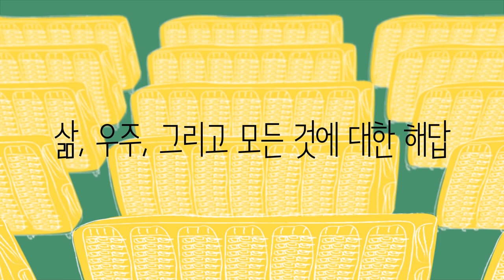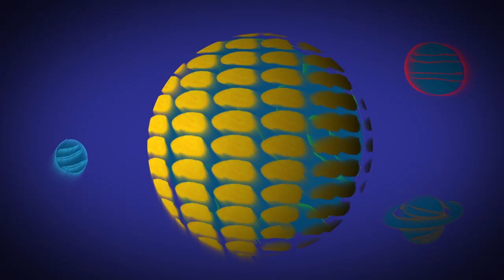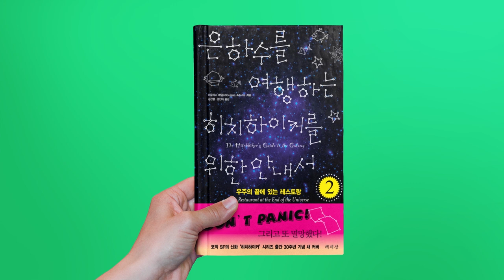제발 자신을 잡아먹어 달라는 소가 나타났다! 밀리웨이스 편 │은하수를 여행하는 히치하이커를 위한 안내서 2편 │Sci-fi│공상과학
‘은하수를 여행하는 히치하이커를 위한 안내서 북리뷰 2편’를 리뷰하였습니다.

이번엔 분량 조절의 실패로 7분 40초짜리 영상이 나와버렸네요
끝까지 재밌게 봐주셨으면 좋겠습니다

Hitchhiker'sGuideToTheGalaxy Sci-fi#공상과학#은하수를여행하는히치하이커를위한안내서